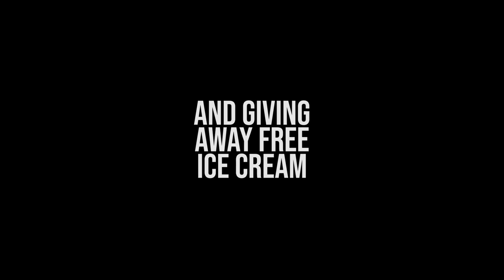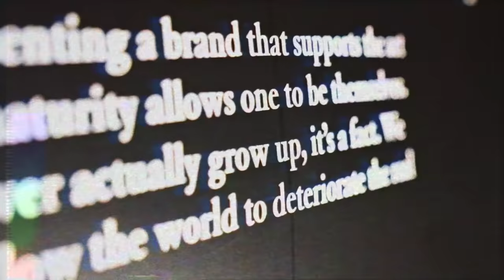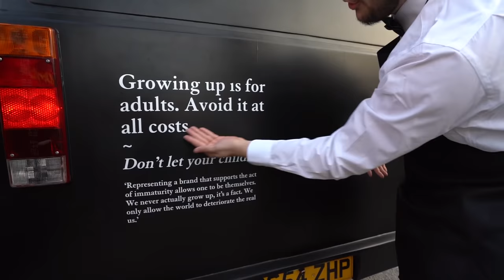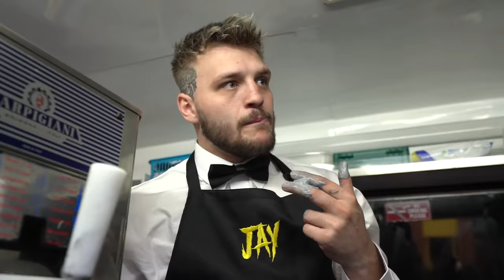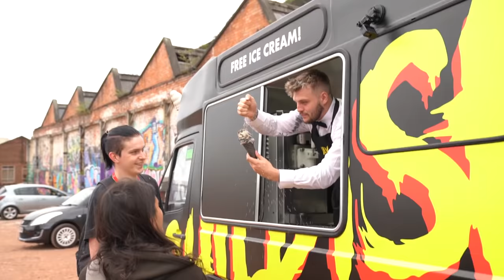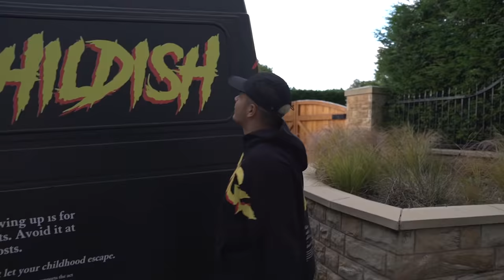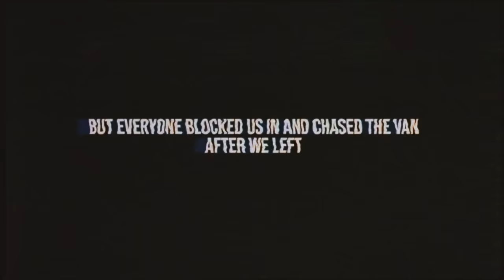Giving Away FREE Ice Cream From A Custom CHILDISH Ice Cream Van!